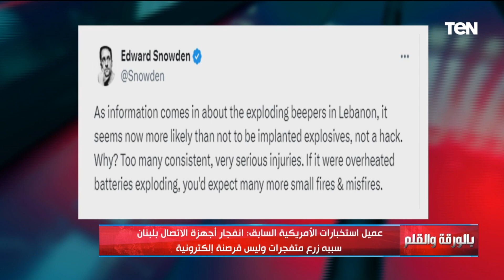"البيجر"...تفاصيل اختراق أجهزة اتصالات قادة حزب الله وتفـ ـجيرها وسر بقاء السنوار على قيد الحياة